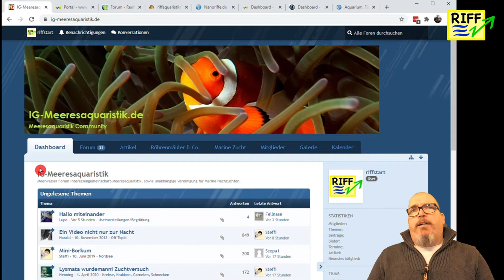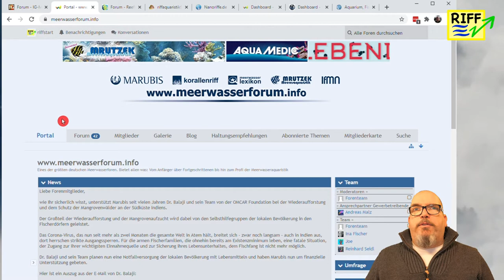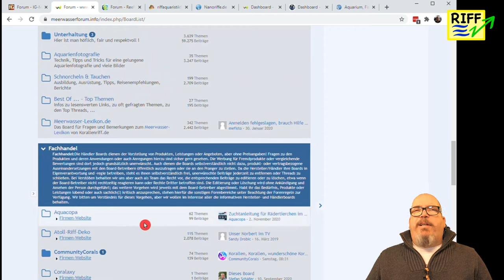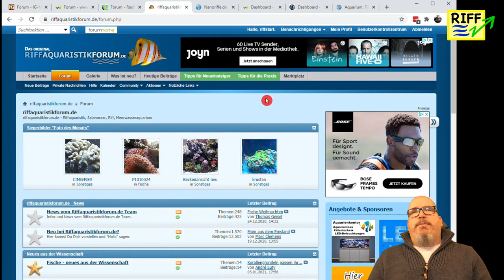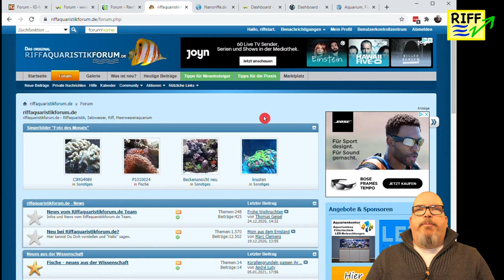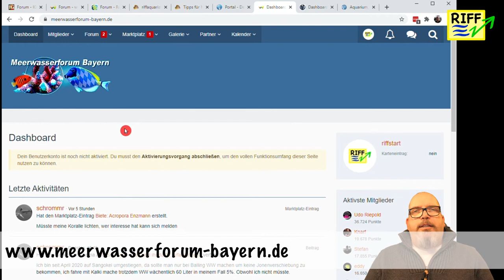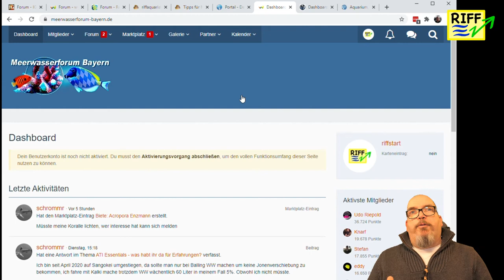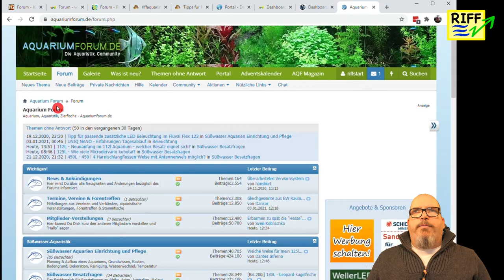Aquaristikforen - der Quell allen Wissens ?!?!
Im heutigen Video geht es um die Aquaristikforen - der Quell allen Wissens ?!?!

Gerade als Einsteiger, Umsteiger oder Wiedereinsteiger ist der beste Anlaufpunkt ein gut strukturiertes und aktives Forum. Hier bekommt man einen ersten Überblick, findet Buchempfehlungen bzw. Tipps zu Internetseiten und kann nach Herzenslust stöbern.

Haben sich die Fragen konkretisiert und man hat über die Suchfunktion nichts gefunden, dann hat man die Qual der Wahl - denn die gleiche Frage in allen Foren stellen ist viel Arbeit und wird auch nicht gerne gesehen, also sollte man sich für ein bis zwei Foren entscheiden, die man hauptsächlich nutzt - aber welche sind das?

Um euch einen ersten Überblick zu geben, habe ich mir die Foren mal näher angeschaut, um euch hier eine kurze Zusammenfassung bzw. Überblick zu geben.

Die ersten Foren sind reine Meerwasser- bzw. Riffaquaristikforen, danach folgen ein paar Ausnahmen. Zum einen geht es in eine Spezialisierung für Nanoriffe, dann geht es um regionale Foren und am Schluss folgt noch ein allgemeines Aquaristikforum, in dem es um Süßwasser und Meerwasser geht.

Sollten wir in der Aufstellung Foren vergessen haben, so ergänzt diese doch bitte in den Kommentaren.